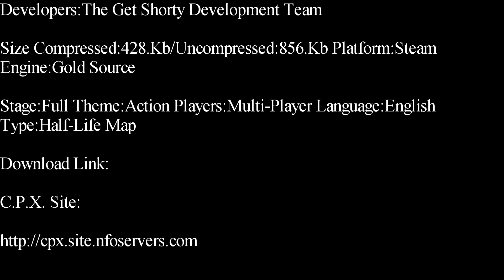Half-Life-Get Shorty Deathmatch Map Showcase